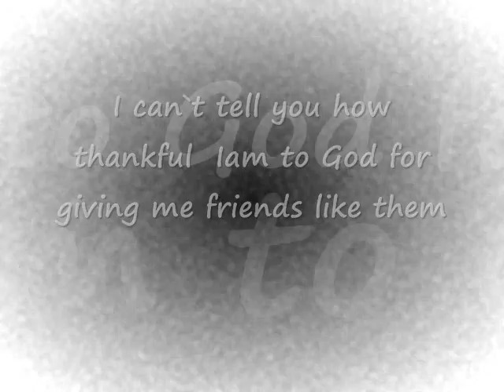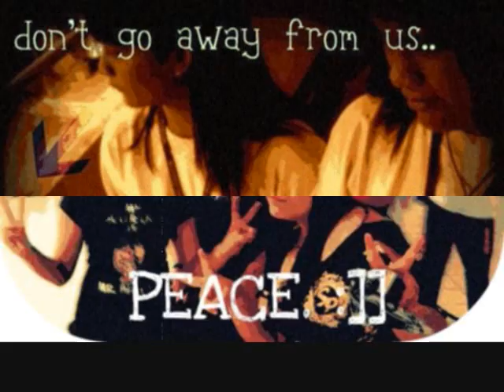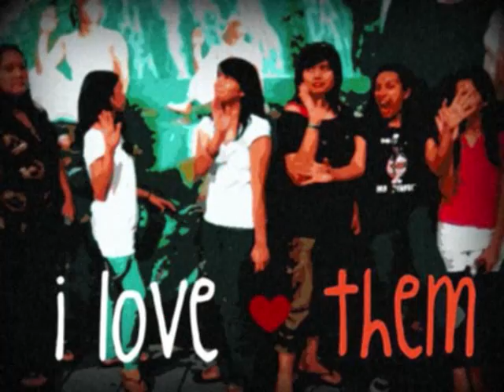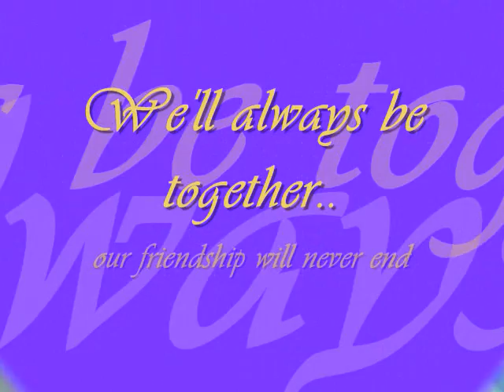I LOVE THEM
aun para to saknila...i super love them
sana magustuhin nyo/nila to...ehehee,,i miss you guys..